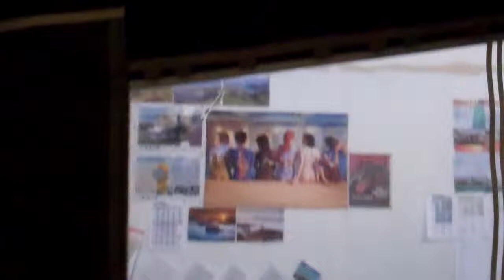Isabella Commodore Royal awning, 1050cm, sold by Canvaslove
Another superb used Isabella awning from Canvaslove.  for my services.